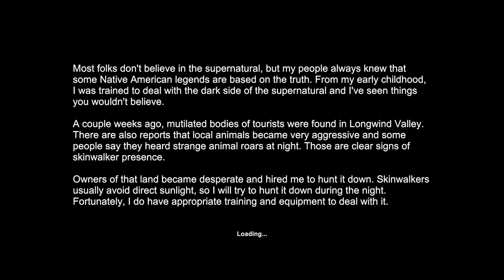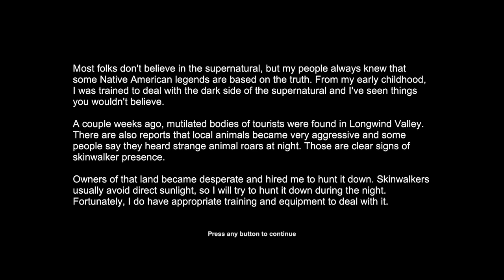A Monster Hunting Horror Game Where EVERYTHING Is Trying to Destroy You - Skinwalker Hunt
Welcome to Skinwalker Hunt, a survival horror creature hunting game that pits you against the Skinwalker, a terrifying creature that can change their appearance. . Let's play Skinwalker Hunt!

If you want more Skinwalker Hunt gameplay let me know down below!

About Skinwalker Hunt:
Skinwalker Hunt is a horror themed hunting game from the creator of Witch Hunt. Main focus of the game is on exploration, non-linearity, and atmosphere.

You play as a native american monster hunter, who will try to hunt down legendary creature called skinwalker in different parts of the world. You'll be able to find and use different tools and abilities to hunt and survive.

Warning: This is not a story driven game. Successful hunting requires patience and perseverance.
Key Features:
-Large handcrafted environments
-Replayability
-Randomized placement of loot, npcs and interactive objects
-Non-linear gameplay
-No hand holding
-Suspenseful atmosphere
-Challenging difficulty